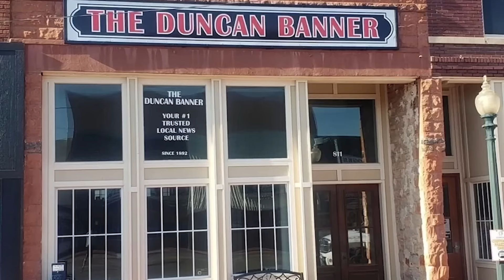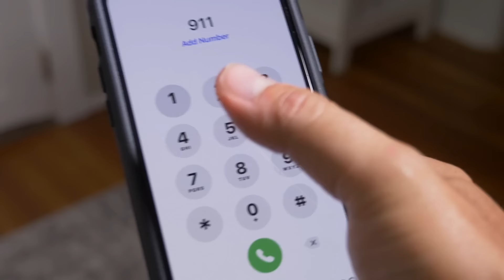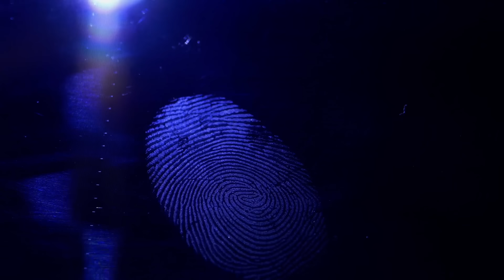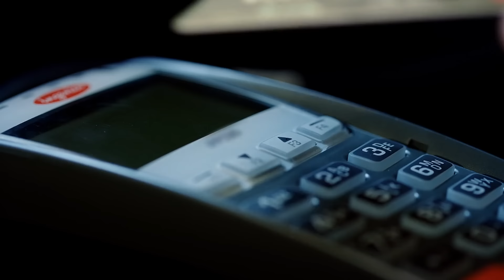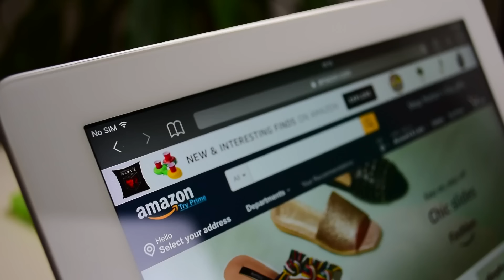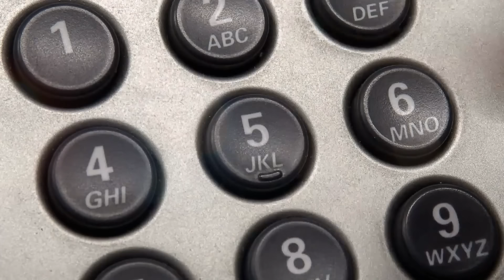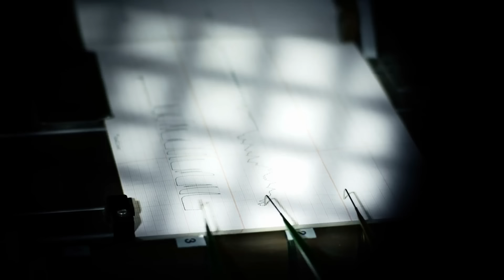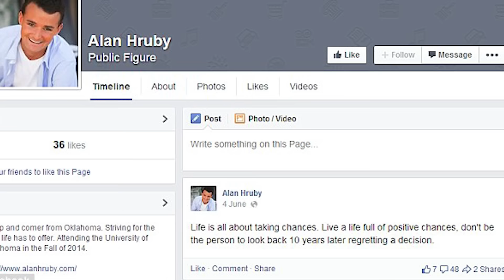Trust Fund Murder Not Expected!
On this episode of MWMH, Payton comes at you alone in a “Binged” like episode discussing the murders of the Hruby Family.

dailymail.co.uk/news/article-3127017/Self-professed-shopaholic-murdered-parents-17-year-old-sister-inheritance-weeps-court-housekeeper-describes-finding-three-bodies.html

dailymail.co.uk/news/article-2820869/Facebook-turns-evidence-police-shopaholic-teenager-s-page-including-disliked-family-shot-dead-parents-sister-inheritence.html